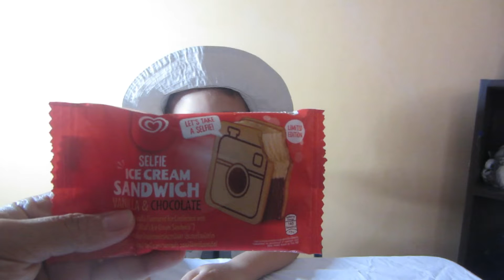Joseph Segment - Selecta Selfie Ice Cream Sandwich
In today's Joseph Segment, Joseph tries a Selecta Selfie Ice Cream Sandwich.

What will the image be that he finds inside the package?
Will he like the taste of the ice cream sandwich?

A surprise awaits for those who watch till the end!

Should Joseph get his own channel for his own videos?